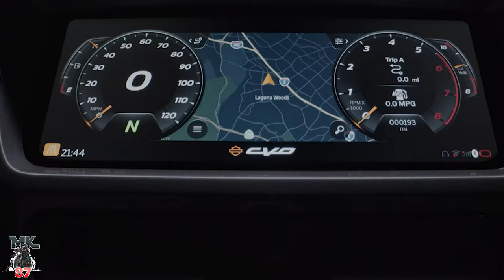A deep dive into the new 2023 Harley Davidson cvo model's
We take a Deep dive into the new model's and see what sets them apart from their predecessors. Here's everything you should know about the new cvo's plus more.

squid mic